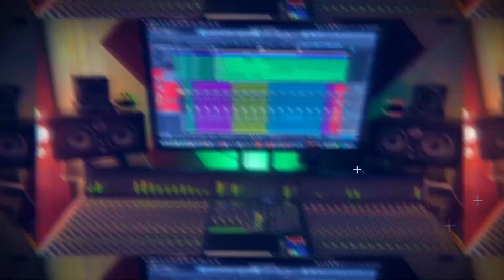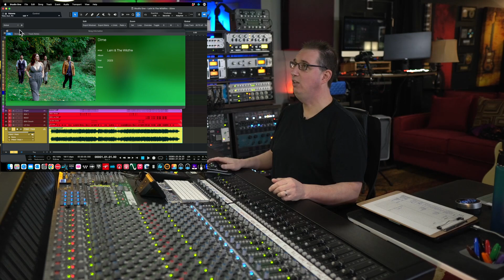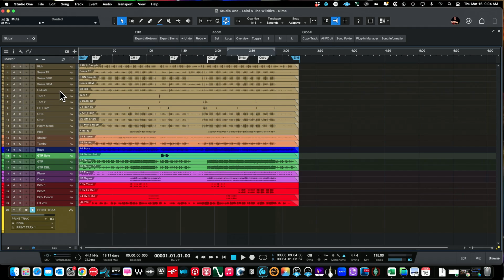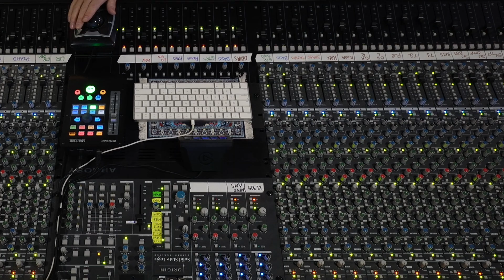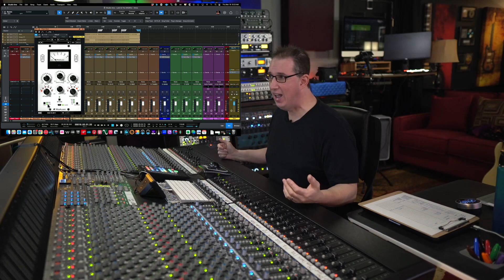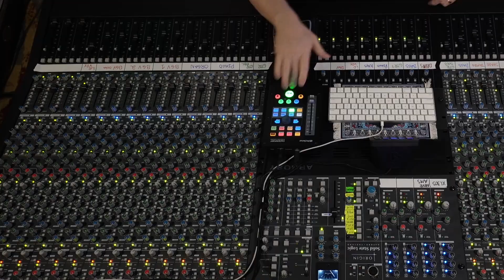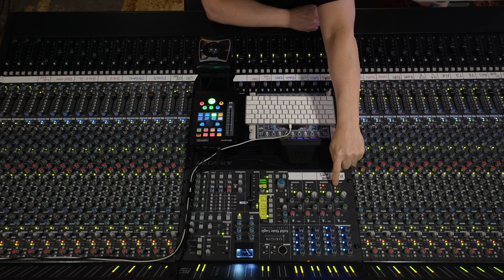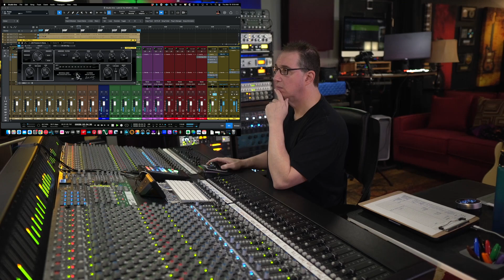MIXING Pop / Rock | Mix Breakdown Track by Track | Episode # 4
In this video, I break down the mix of a track by Laini & The Wildfire. Check out their social's below!

Gear I have in my studio. Thank you for supporting my channel!

This channel is all about my journey of setting up and mixing in an analog / hybrid fashion. Come with me as I purchase and set up all the gear that is involved with my studio. If you are into hybrid and/or an analog workflow then welcome!

I also have a website with more content & my mixing services

If you are interested in learning how to mix music using a DAW and plugins only then check out my mixing membership "Mixing Made Easy".net.

Where I get all of my gear, Sweetwater of course! They have the very best customer service in the business! You don't pay a penny more and you are helping support what I do here. I thank you in advance!